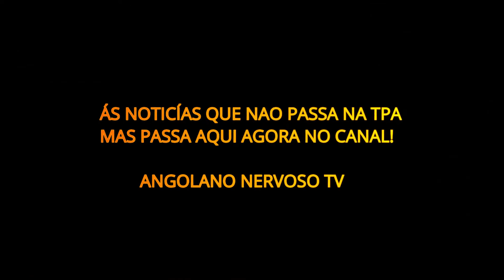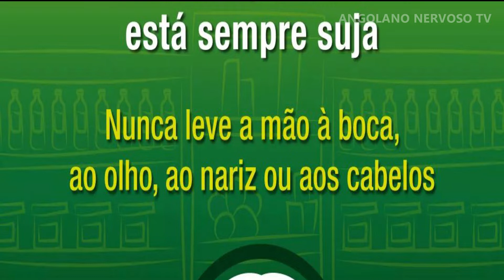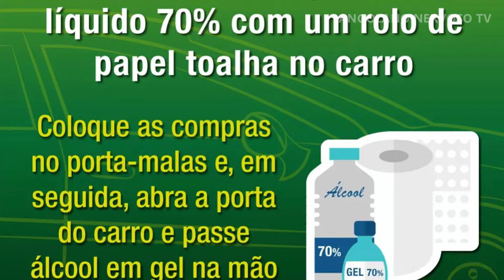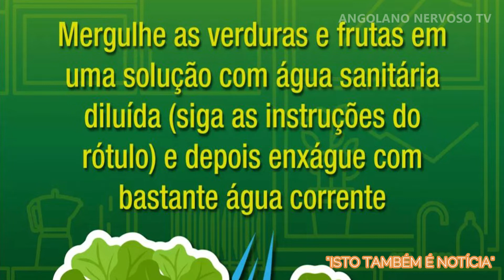CORONAVÍRUS 2020: TEAM ANGOLANO NERVOSO TV, PUBLíCA COM MUITO CARINHO PARA CHEGAR Á TODOS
ANGOLANO NERVOSO TV